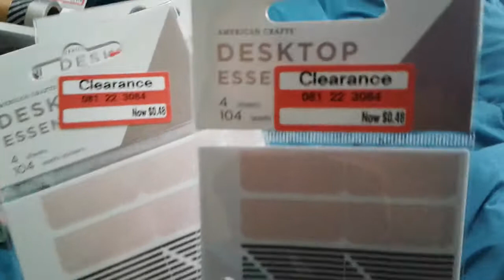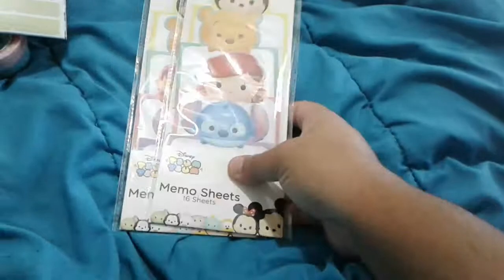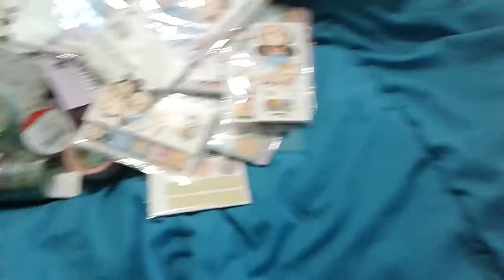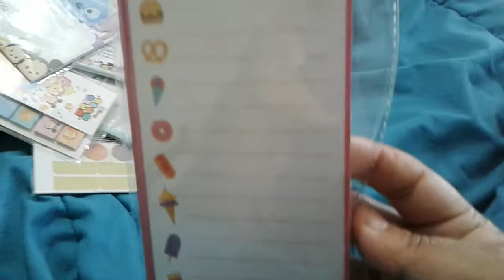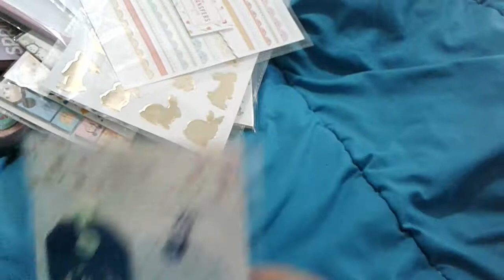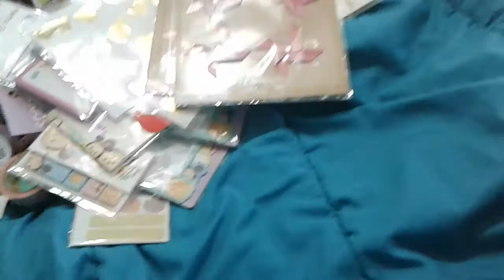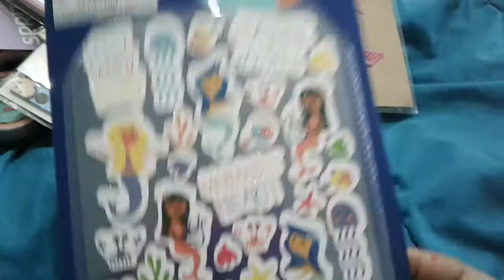Target Clearance Haul + GIVEAWAY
Thank you so much for stopping by to spend time with me and watch my video.